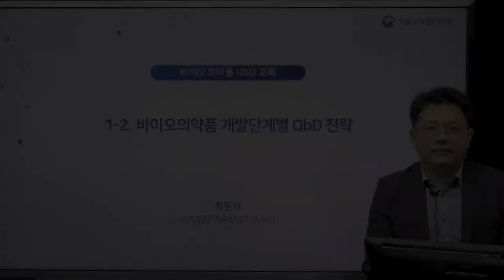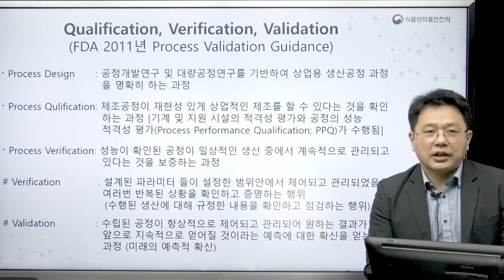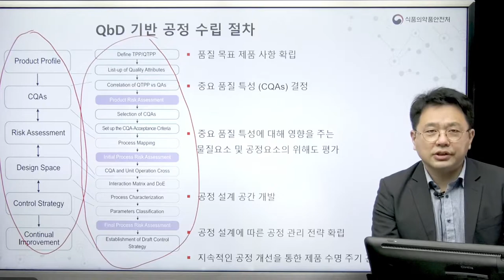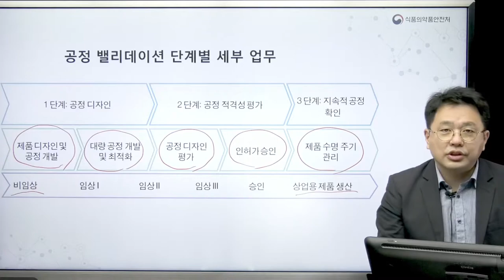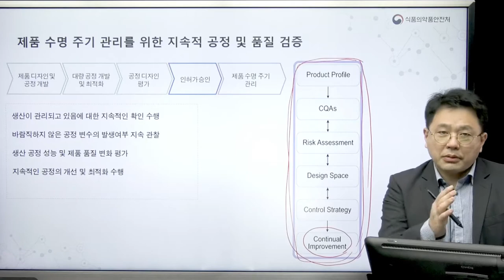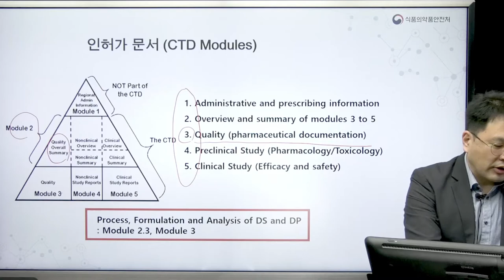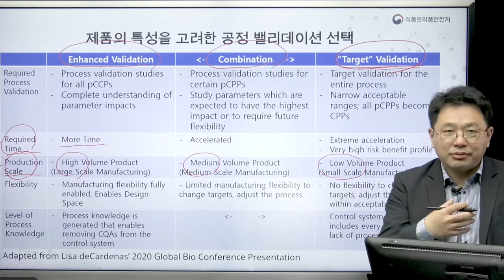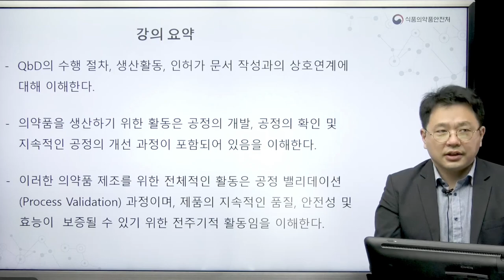1-2강. 바이오의약품 개발 단계별 QbD 전략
바이오의약품 개발 단계별 QbD 전략 / 강사: 최원석 책임연구원(오송첨단의료산업진흥재단)
만족도 조사에 보내주신 다양한 의견들은 향후 바이오의약품 QbD 교육과정 및 컨텐츠 개발 시 적극적으로 검토 할 예정이오니, 자유로운 의견 개진 부탁드립니다.